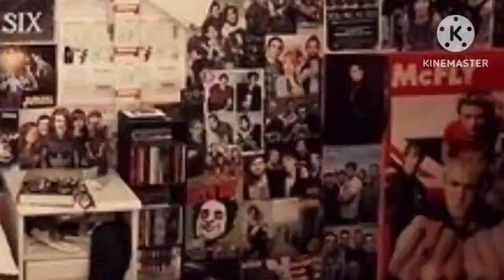Emo CatNap (Poppy Playtime/Smiling Critters Voice Acting)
Here's another Smiling Critters VA video that I kinda wanna do.

I also want to try and experiment something by moving the pictures of the critters. Hope you enjoy. ^^

Poppy's Playtime is owned by Mob Entertainment.